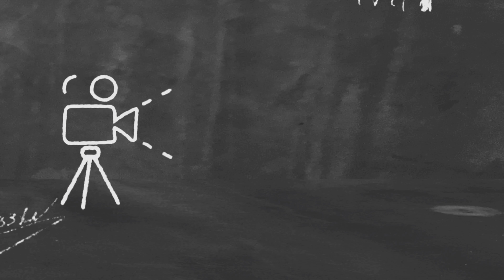Trip to Salmon Arm, Bc, Canada | Tru leap 2021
In this video explore the beautiful DeMille's Farm of Salmon arm, the animal farm and the exciting pier and enjoy the emphatic views.